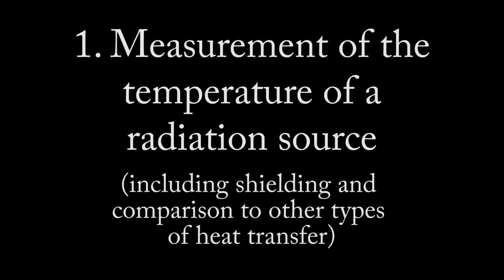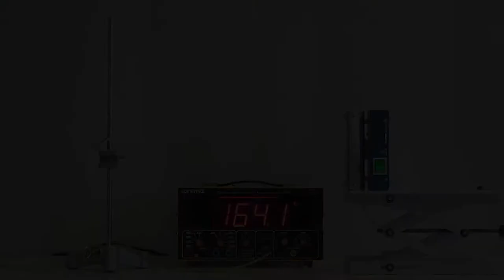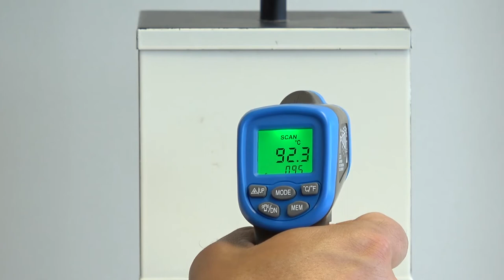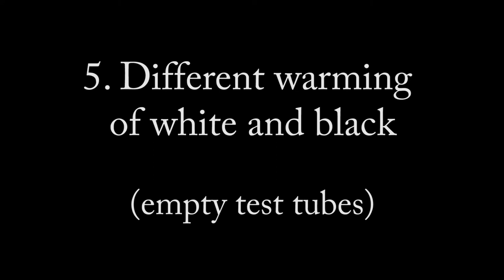Experiments on the topic thermal radiation